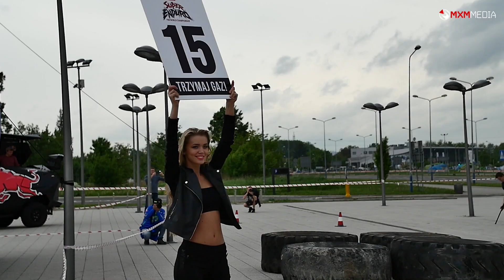Konferencja Prasowa Super Enduro Kraków 10.12.2016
Krótki film z konferencji prasowej FIM SuperEnduro World Championship​ która odbyła się 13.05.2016 w Tauron Arena Kraków​.